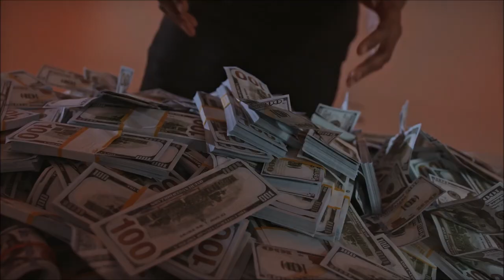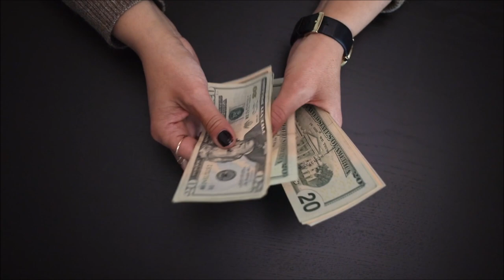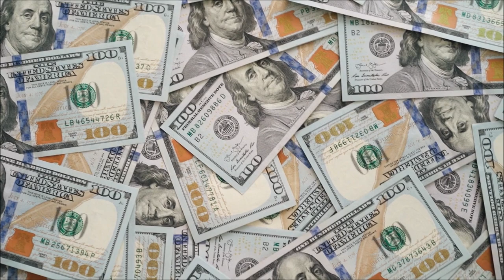কিভাবে সবার কাছে গ্রহণযোগ্যতা বাড়াবেন ? How to increase acceptance to everyone?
# Increase acceptance
# Acceptance to everyone
Acceptance at office
Bangla Motivational
# Inspirational

How to increase acceptance to everyone?
How to increase acceptance at office?
How to increase acceptance,
Way to increase acceptance,
How to increase acceptance at every Where?
How to increase acceptance in life,
Ways to improve self-Acceptance,